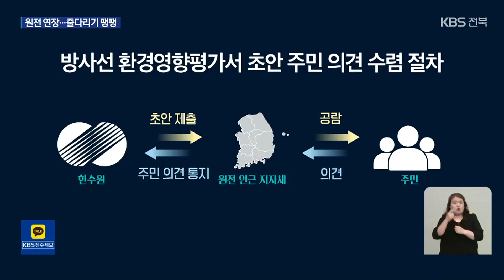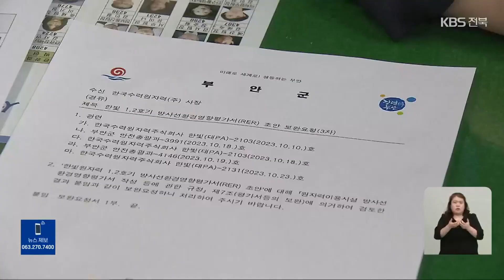한빛원전 수명 연장 논란…“주민 빠진 주민 보호” / KBS 2024.01.12.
[앵커]

 전라북도와 인접한 한빛원전 1, 2호기의 수명 연장을 둘러싼 줄다리기가 새해에도 이어지고 있습니다.

 한국수력원자력은 속도감 있는 추진을 요구하지만, 주변 지자체는  주민 보호 대책 등이 빠졌다며 절차를 멈춘 상태입니다.

 서윤덕 기자가 보도합니다.

 [리포트]

 한수원은 한빛원전 1, 2호기 수명 연장에 필요한 '방사선 환경영향평가'를 하고 있습니다.

 추가 가동으로 인한 주변 영향을 분석하는 절차로  유일하게 주민 의견을 수렴합니다.

 한수원이 작성한 평가서 초안을 지자체가 받아 공람, 즉 주민들에게 보여주고 의견을 모으는 방식입니다.

 그런데 한빛원전 주변 지자체 6곳 가운데 고창군과 부안군, 전남 영광군과 함평군 4곳은 공람을 보류했습니다.

 초안 참고 자료에 오류가 많았다는 점 등을 이유로 들어 한수원에 보완을 요청했습니다.

 [최수/부안군 안전총괄과 주무관 : "잘못된 사항을 근거로 한 초안에 대해서 공람을 했을 경우 주민들의 오해나 혼선…."]

 원자력안전위원회 규정에 대한 의문도 나옵니다.

 규정상 초안에는 주민들이 가장 궁금해하는  주민 보호 대책을 넣지 않아도 되고, 주민 의견 수렴을 하지 않는 본안에는 넣게 돼 있다는 겁니다.

 [김영희/탈핵법률가모임 '해바라기' 대표/변호사 : "주민 보호 대책에 대해서는 주민 의견 수렴 절차 없이 방사선 환경영향평가를 하는 것이기 때문에 원자력안전법에 위반되는 위법한 고시라고…."]

 원안위는 이에 대해 주민 보호 대책을 정부와 지자체 등이 함께 작성하고, 한수원 역할은 제한적이라 초안 항목에 넣지 않았다고 밝혔습니다.

 다만, 규정과 별개로 주민들이 궁금해한다는 지적은 타당한 부분이 있어 한수원에 따로 설명하도록 했다고 덧붙였습니다.